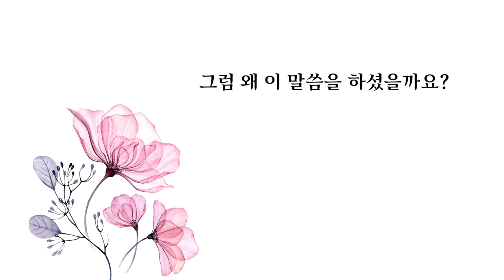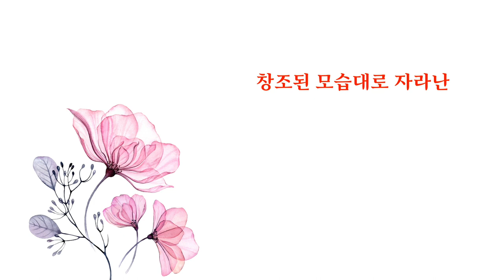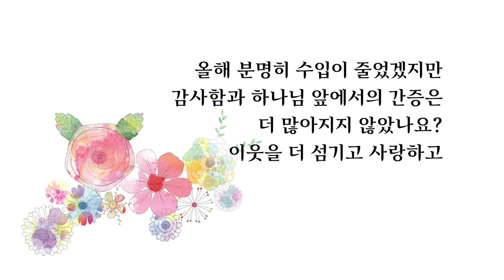이찬규 목사 5분 말씀 | 2020.12.13 | 곳간 인생 vs 백합화 인생 | 누가복음 12장 13~21절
곳간 인생 vs 백합화 인생 (누가복음 12장 13~21절)